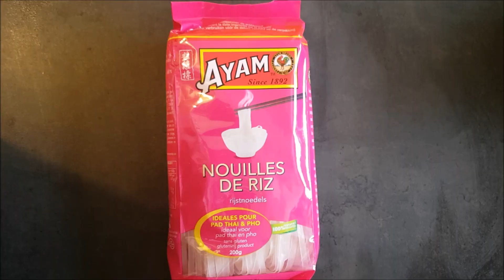RECETTE VEGAN - My Pad thaï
Une formidable recette thaïlandaise à la sauce vegan! Cela se fait extrêmement rapidement, 5mn de cuisson maximum à feu fort, donc préparez tout les ingrédients devant vous, remontez vos manches et c'est parti!

Une autre était sur le site iHerb mais je ne la retrouve plus :/

👻 Snapchat  👉🏻 lealoopa

ET ENCORE PLEINS D'AUTRES VIDÉOS!!